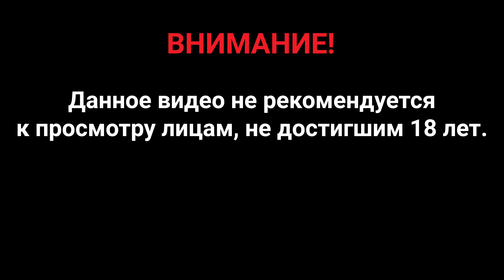Прохождение Vanquish — Часть 8: Край [4.2], Обход [4.3], Ведомый [4.4]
Недалекое будущее. Земля, страдающая от перенаселения и истощения природных ресурсов, – это мир Vanquish. В роли идеальной машины для убийства, бойца по имени Сэм Гидеон (Sam Gideon), вам предстоит решить возникшие проблемы и спасти человечество в одном из самых динамичных и стильных шутеров современности.

С помощью автономного ускорителя реакций (Augmented Reaction Suit) Сэм способен обезвредить большинство направленных на него выстрелов до того, как они попадут в цель. Эта способность будет весьма полезной в схватках с отрядами русских роботов, которые захватили гигантскую космическую станцию и теперь грозятся использовать солнечную энергию против Земли. Сэму, и вам конечно, вместе с бойцами элитного подразделения «Браво» (Bravo Company) предстоит ликвидировать угрозу. Но не стоит ожидать, что это будет легко - превосходящие силы противника укрепились на станции и не собираются сдаваться без боя.

Действие игры разворачивается на гигантской орбитальной станции-колонии. Герою предстоит сражаться на разрушенных улицах, путях монорельса и суперсекретных военных объектах. Игра практически не оставляет вам времени на передышку между уничтожением полчищ боевых роботов, боями с ключевыми противниками, охраняющими дорогу к их лидеру Виктору Зайцеву, и спасением главного специалиста по использованию солнечной энергии Френсиса Кандида (Dr Francis Candide).

В научно-фантастической игре Vanquish вам придется быстро думать и еще быстрее стрелять. Вооружайтесь, солдат, и будьте готовы к решительным боевым действиям.